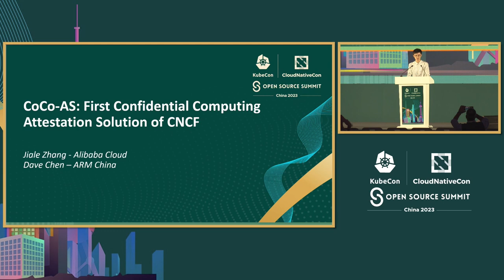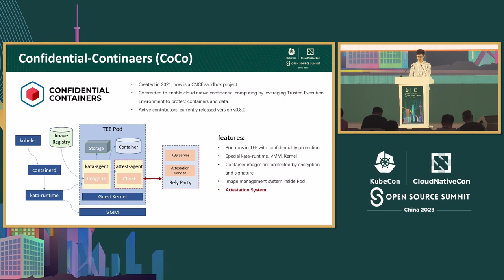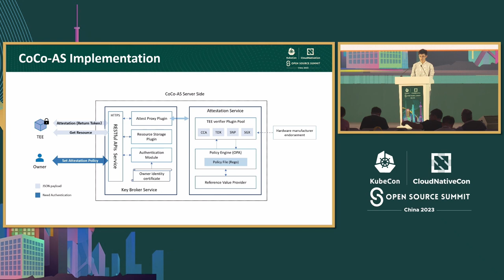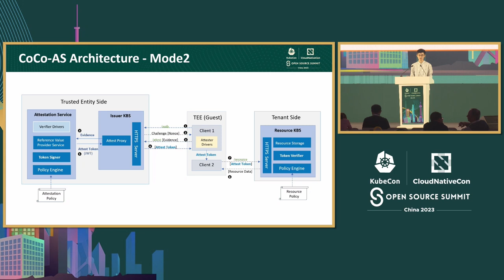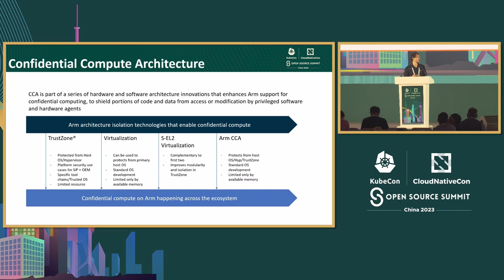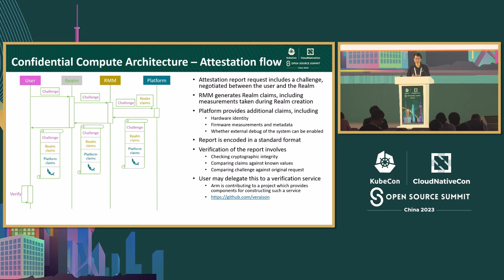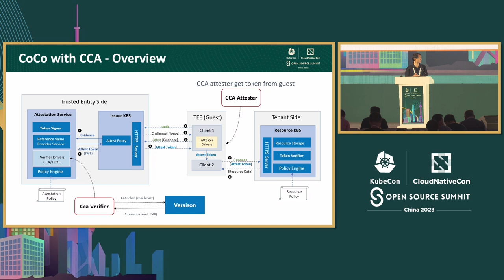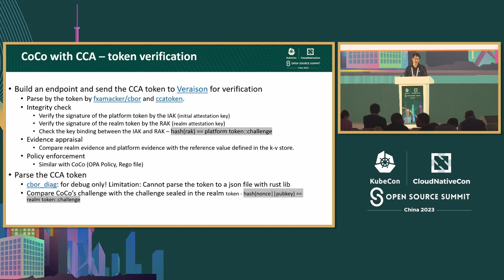CoCo-as: First Confidential Computing Attestation Solution of CNCF - Jia Le Zhang & Dave Chen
CoCo-AS：CNCF的首个保密计算认证解决方案 | CoCo-as: First Confidential Computing Attestation Solution of CNCF - Jia Le Zhang, Alibaba Cloud & Dave Chen, Arm Limited

你可能已经听说过保密容器（CoCo）——CNCF生态系统中的新星，旨在通过利用可信执行环境来保护容器和数据，实现云原生保密计算。该项目将为云原生用户提供一个信任模型，将云服务提供商（CSP）与客户应用程序分离，建立这种信任的关键在于如何使提供底层安全能力的核心——基于TEE的客户Pods——完全可验证。本演讲将向您介绍我们的远程验证服务系统——CoCo-AS，旨在解决这个关键问题。您可以从演讲中了解其技术架构和部署形式。 本演讲还将演示如何以Arm CCA（Armv9-A架构的关键组件）作为TEE硬件平台的实际示例，在现场运行CoCo-AS。这将帮助您了解如何在CoCo-AS中启用特定的HW-TEE类型驱动程序。

You've probably heard about Confidential Containers (CoCo) - a new star in the CNCF ecosystem, which aims to enable cloud native confidential computing by leveraging Trusted Execution Environments to protect containers and data. This project will provide cloud native users with a trust model which separates Cloud Service Providers (CSPs) from guest applications, and the key to establishing this trust lies in how to make the core of providing underlying security capabilities--TEE based guest Pods--fully attestable. This speech will introduce to you our remote attestation service system--CoCo-AS, built to address this critical issue. You can learn about the technical architecture and deployment forms of it from the speech. This speech will also demonstrate how to run CoCo-AS on-site with Arm CCA (a key component of the Armv9-A architecture) as a practical example of a TEE hardware platform. This will help you understand how to enable a specific HW-TEE type driver in CoCo-AS.